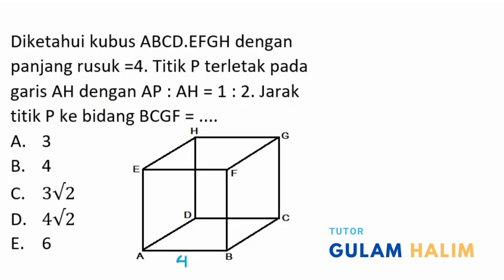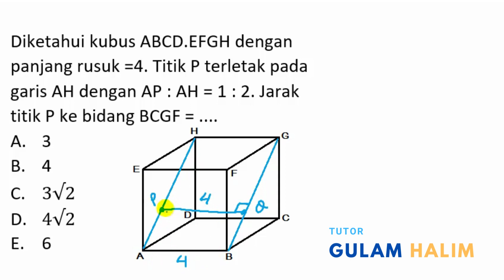Jarak P ke bidang BCGF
Diketahui kubus ABCD.EFGH dengan panjang rusuk =4. Titik P terletak pada garis AH dengan AP : AH = 1 : 2. Jarak titik P ke bidang BCGF = .

Kubus,dimensi 3,tiga dimensi,bangun ruang,matematika sma,jarak titik ke bidang